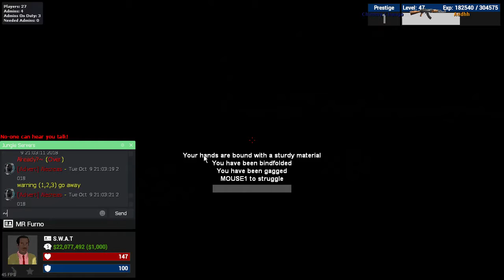Garry's Mod 10 9 2018 8 55 56 PM Trim